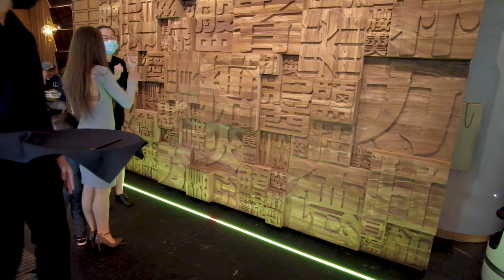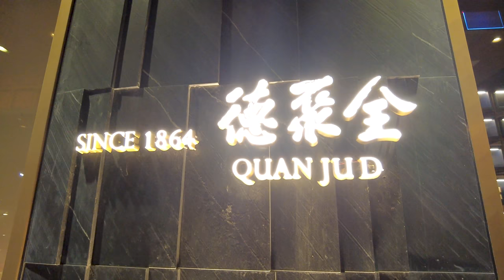HIGH END CHINESE FOOD!! | THE DUCK OF THE EMPEROR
Hi guys!
today we went to a high end Chinese food restaurant that exceeded our expectations!! We ordered several Beijing dishes and the main event was the Beijing DUCK! Wow was that ever great! BELOW is the address to this amazing restaurant, if you want to try amazing quality Chinese food, this is the place to be!!

iDen & Quan Ju De Beijing Duck House (全聚德)
2808 Cambie St, Vancouver, BC